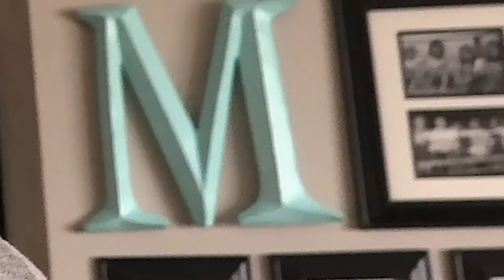YELLING AT KIDS ON CHRISTMAS! _002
See the sweet loft in my grandparents' house , watch me ignore my family as they discuss politics, and allow me to introduce my two dogs!